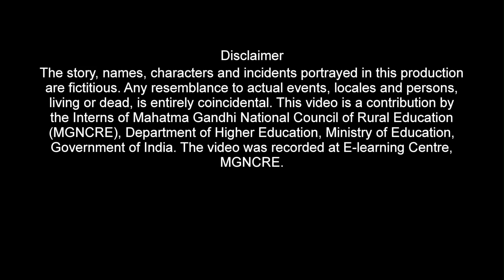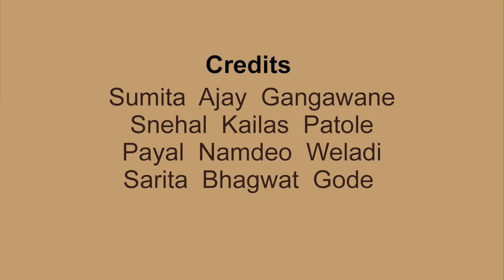MGNCRE - Social Work - Role Play - Emotional Wellbeing